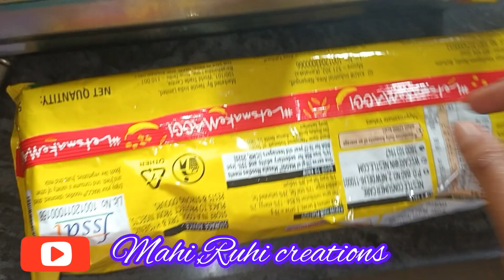ମୋ ଆଇ ର ପାଗ ||ବ୍ରସ ର ହାଲତ ଖରାପ ||ବଜାର ଯିବାକୁ ମାହି ରେଡି mahi,ruhi creations